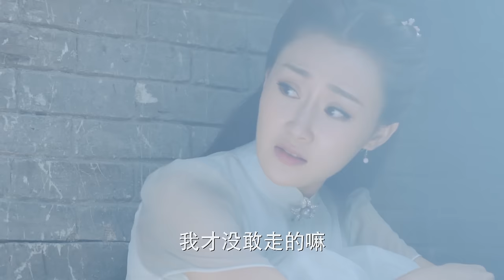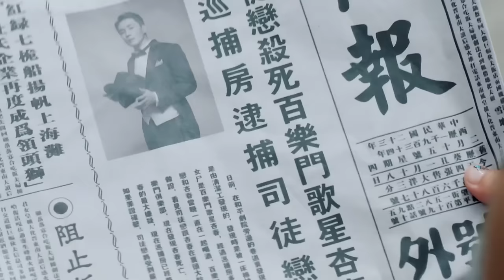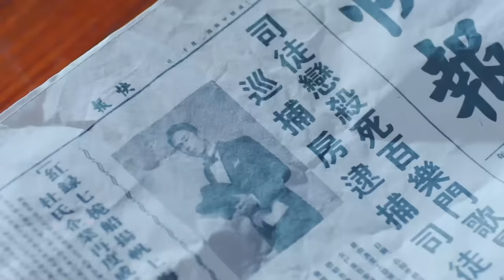[Multi-sub]《恋恋阙歌》第6集丨李承铉 林鹏 朱梓骁 李心艾 The Song EP6【捷成华视偶像剧场】